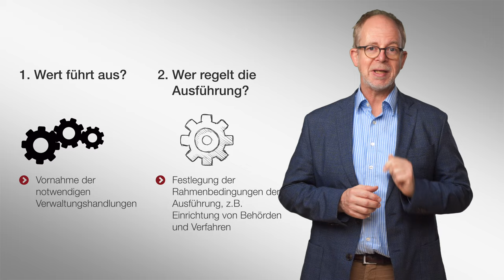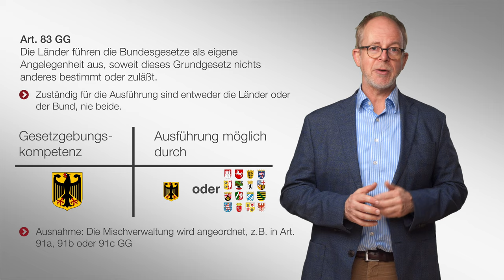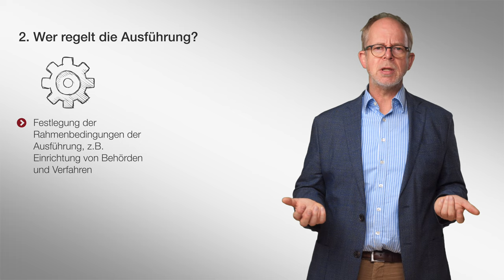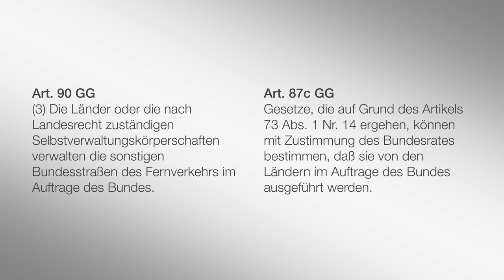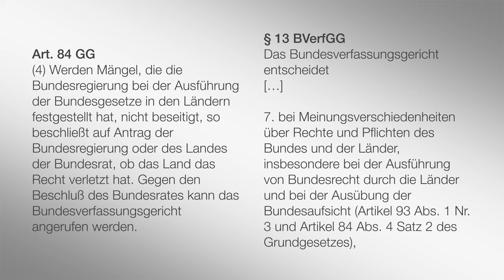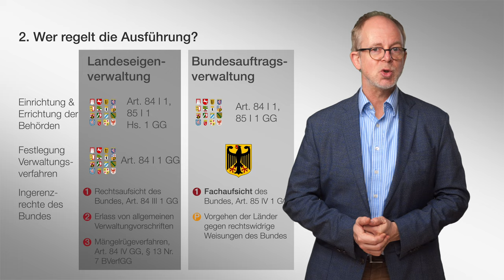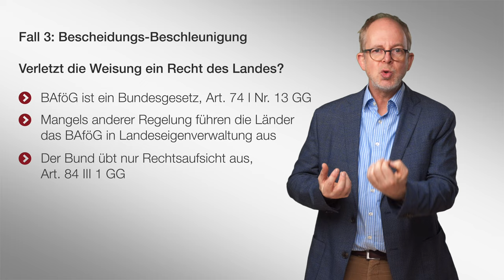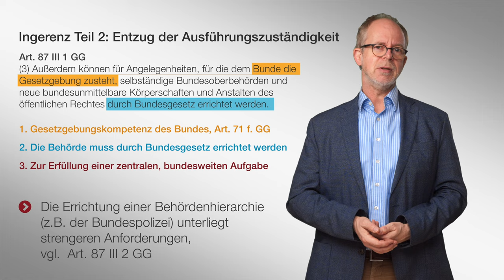Die Ausführung von Bundesgesetzen | Staatsorganisationsrecht | Folge 8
In der letzten Folge dieser Videoreihe widmen wir uns der Frage, wie Gesetzes des Bundes ausgeführt werden. Wer ist zuständig, wer regelt die Einrichtung von Behörden und wer legt das Verwaltungsverfahren fest? Um diese Fragen wird es dieses Mal gehen. Wie immer viel Erfolg und alles Gute!

▶ Inhaltsverzeichnis
folgt

1993 wurde Jörn Axel Kämmerer mit einer Arbeit zum Thema „Die Antarktis in der Raum- und Umweltschutzordnung des Völkerrechts“ promoviert. Das zweite juristische Staatsexamen legte er 1995 ab. Im selben Jahr wurde er zum Assistenten Wolfgang Graf Vitzthums ernannt, 2000 erfolgte die Habilitation mit einer Arbeit zum Thema „Privatisierung. Typologie – Determinanten – Rechtspraxis – Folgen“. Ebenfalls 2000 nahm er einen Ruf an die Bucerius Law School an.